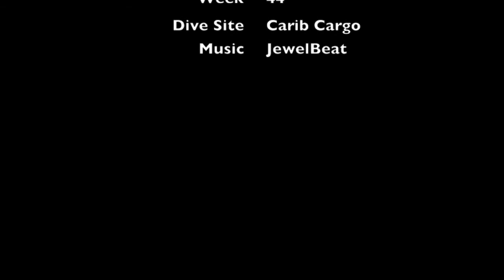Split Rock - Scuba Diving in Sint Maarten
Scuba Diving in Sint Maarten / Saint Martin with Ocean Explorers Dive Center ( Explorer's Daily Log - October 29, 2012 - Week 44 )